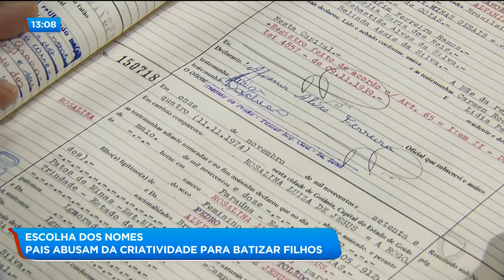ESCOLHA DOS NOMES: PAIS ABUSAM DA CRIATIVIDADE PARA BATIZAR FILHOS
Isso porque a criança nasceu no dia que o Corinthians venceu o Bahia por 2 a 1. Mas esse é só mais um nome diferente. Afinal, criatividade é o que não falta.